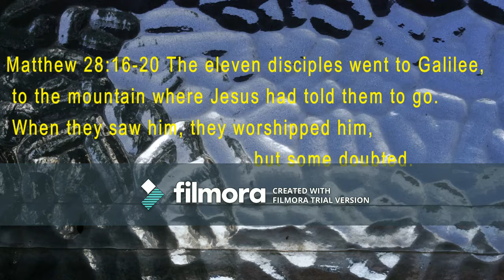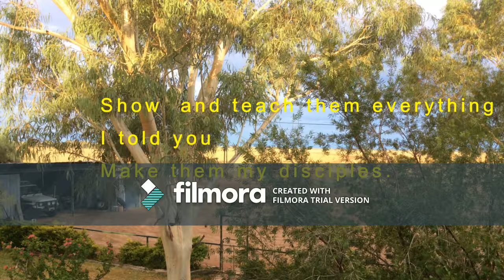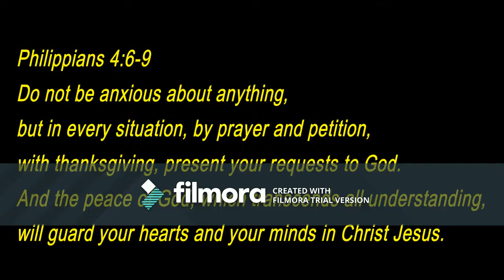Go (Make Disciples)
Song about Making Disciples as Jesus asked his followers in Matthew 28:16-20 and living in the way Jesus showed Philipians 4:6-9
Written and perfomed by Ian Conabere